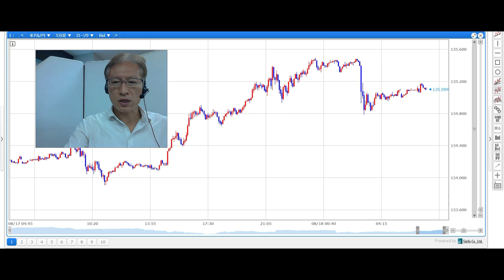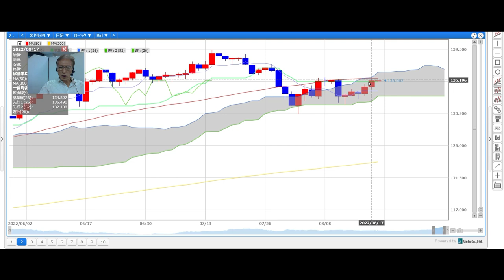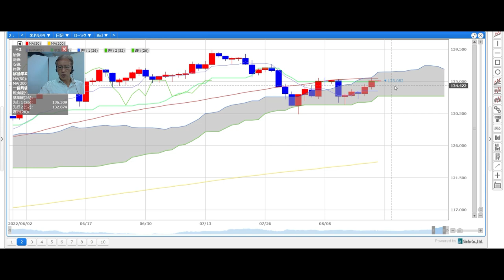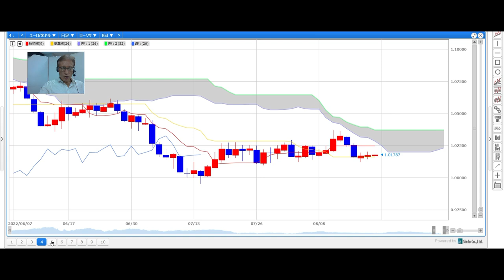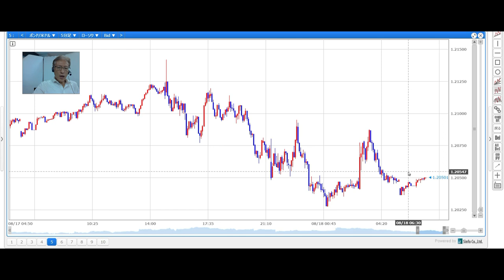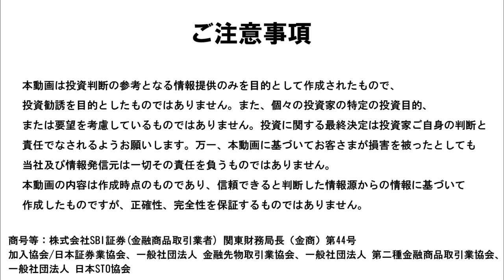【SBI FX LIVE】ドル円、米金利上昇で135円台半ばまで上昇 豪雇用統計などに注意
「SBI FX LIVE」原則、毎営業日9時頃配信予定！
インターバンクディーラーとして一線で活躍され、FX業界にも精通されているDZHフィナンシャルリサーチの和田仁志氏が、国内外の為替市況や経済指標の見通しなど、FXの取引に役立つ情報を配信してまいります。